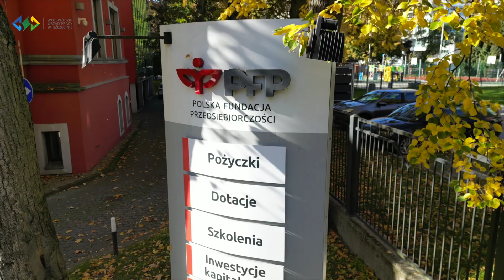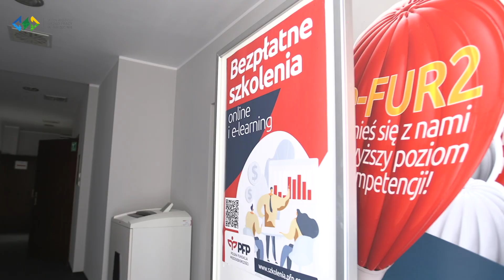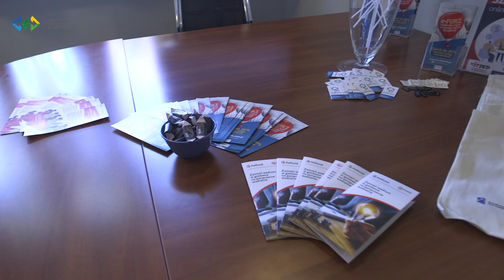Dobre praktyki EFS - Polska Fundacja Przedsiębiorczości / Jeremie 2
W filmie przedstawiono projekt "Jeremie 2 - Wspieranie przedsiębiorczości poprzez Fundusz Funduszy Pomorza Zachodniego", realizowany przez Polską Fundację Przedsiębiorczości. Jest on elementem Regionalnego Programu Operacyjnego Województwa Zachodniopomorskiego na lata 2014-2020, współfinansowanego ze środków Europejskiego Funduszu Społecznego. Projekt umożliwił pozyskanie osobom fizycznym mikropożyczki na rozpoczęcie działalności gospodarczej w wysokości 20-krotność przeciętnego wynagrodzenia z okresem spłaty do 7 lat.